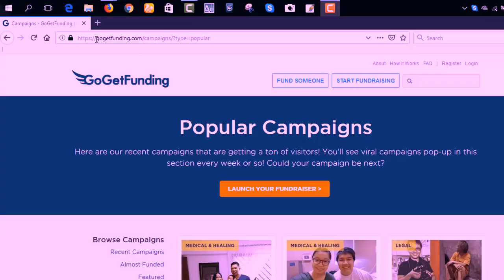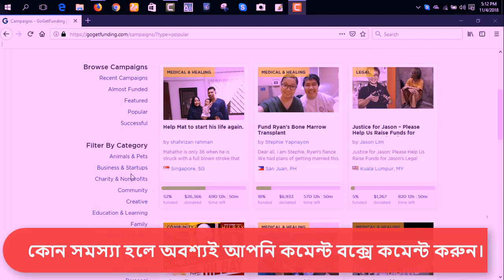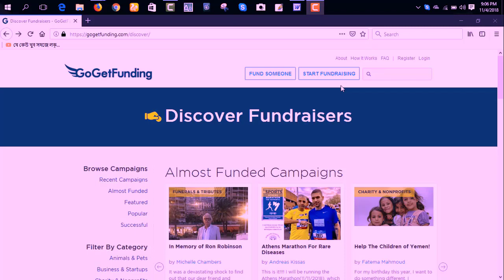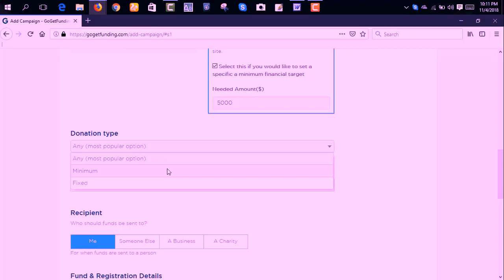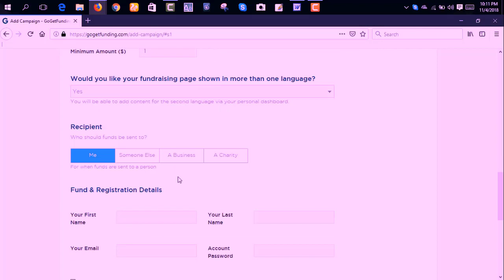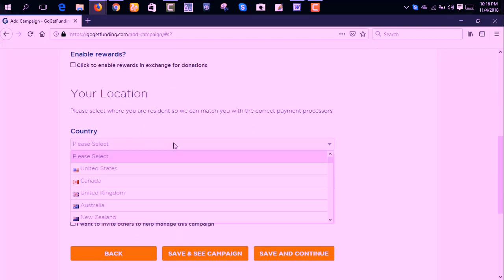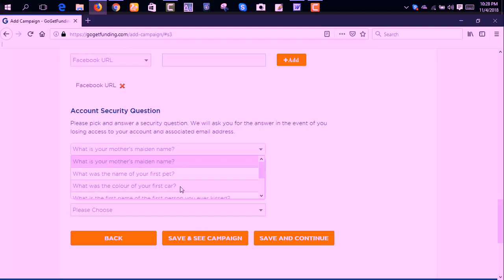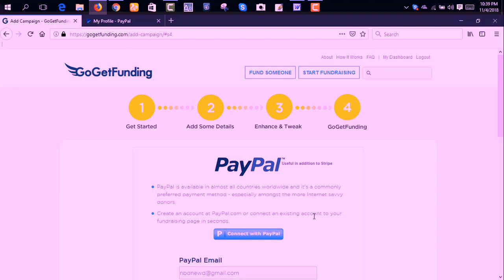ফ্রিতে লক্ষ টাকা সাহায্য অনলাইন থেকে । খুব সহজেই । 2020 । Make Moeny Online ।Shakil technology Time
ফ্রিতে লক্ষ টাকা সাহায্য অনলাইন থেকে । খুব সহজেই । Make Moeny Online ।Shakil technology Time
Wapsite Name:- gogetfunding  .  com
If you want to get help from Bangladesh then you must use a VPN.
 You can't get help from Bangladesh without using VPN. This is definitely due to corruption in Bangladesh. They watch the entire video. Watch the entire video. You must comment in the comment box and if you want to get help you must use VPN. In the next video I will teach you.

Online income, Bangla online tutorial, Online Income bangla
Sohag 360, ALL BANGLA TIPS, SOMOY TV, Bachelor Point Season 2